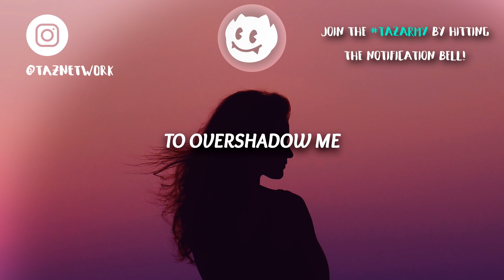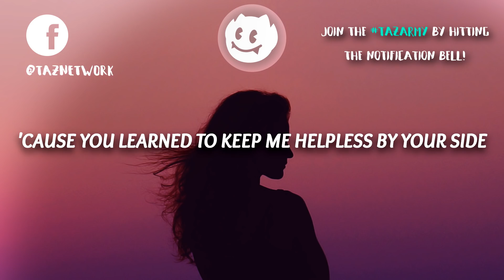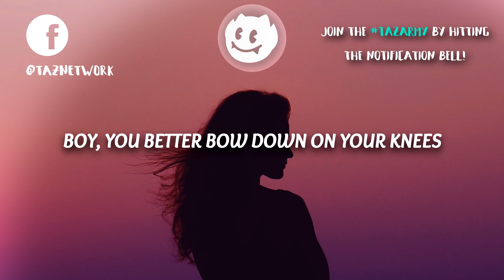Loren Gray ‒ Queen (Lyrics)